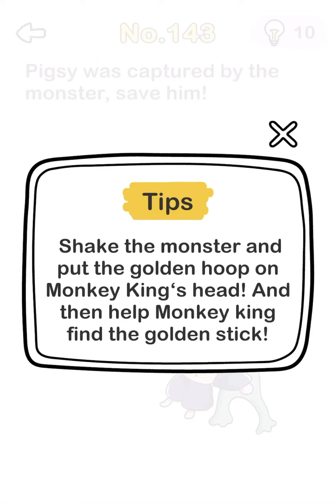Brain Out Level 141, 142, 143, 144, 145 Answers